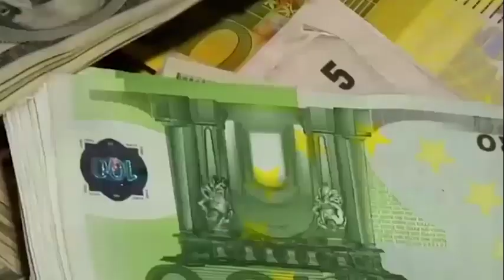রেমিট্যান্স ৪ মাসের মধ্যে সর্বোচ্চ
সরকার রেমিট্যান্স প্রেরণকারীদের জন্য নগদ ভর্তুকি বাড়ানোর পর জানুয়ারিতে রেমিট্যান্স ৪ মাসের মধ্যে সর্বোচ্চ পর্যায়ে পৌঁছেছে।
বাংলাদেশ ব্যাংকের তথ্য অনুযায়ী, জানুয়ারিতে প্রবাসী বাংলাদেশিরা ১ দশমিক ৭০ বিলিয়ন ডলার পাঠিয়েছেন, যা আগের মাসের তুলনায় ৪ দশমিক ৫২ শতাংশ বেশি।
গত বছরের অক্টোবরের পর এটিই সর্বোচ্চ রেমিট্যান্স। সেসময় এসেছিল ১ দশমিক ৬৪ বিলিয়ন ডলার।
এর আগে সেপ্টেম্বরে রেমিট্যান্সের পরিমাণ দাঁড়ায় ১ দশমিক ৭২ বিলিয়ন ডলারে।
তবে গত বছরের জানুয়ারির তুলনায় এই বছরের জানুয়ারিতে রেমিট্যান্স কমেছে ১৩ দশমিক ১২ শতাংশ। সেসময় রেমিট্যান্স এসেছিল ১ দশমিক ৯৬ বিলিয়ন ডলার।
বাংলাদেশ ব্যাংকের একজন কর্মকর্তা বলেন যে, সরকারের বর্ধিত নগদ প্রণোদনা মূলত রেমিট্যান্সে ইতিবাচক প্রভাব ফেলেছে।